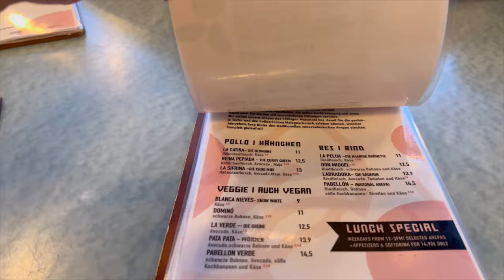ICH ESSE DAS ERSTE MAL FOOD AUS VENEZUELA?! 🇻🇪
euda mein erstes mal Food aus Venezuela
bisschen wenig zu erzählen gehabt fällt mir auf, heute eher so eine pure Reaktion meiner ersten Erfahrung
Prygoshin: